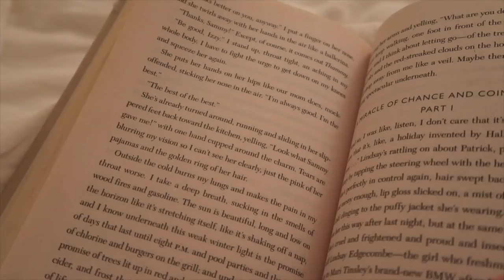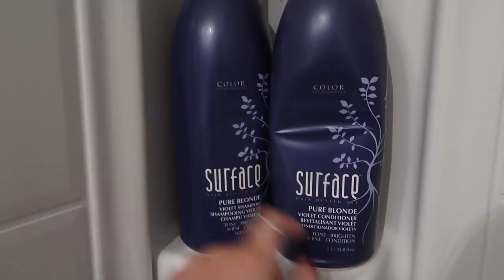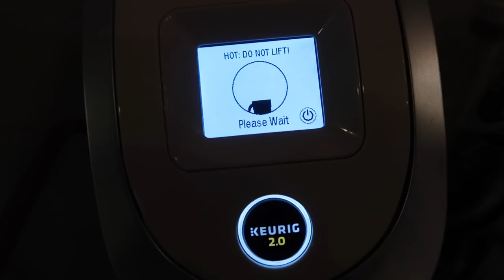Fall Night Routine 2017 (vlog style)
Hey friends! Today I'm coming at ya with a fall night routine 2017 vlog style, what I do after school! I enjoyed filming this video, I wanted to make it more of a real college night routine rather than super edited and staged. I hope you guys enjoy, I plan to make a dorm edition one too!

PRIZE: Ray Ban Round Double Bridge Sunglasses in Black

3) Comment your favorite thing about fall on both Hannah and I's videos (this is you way to enter)

4) Giveaway ends on Thursday, November 13th at 11:59 PM EST!